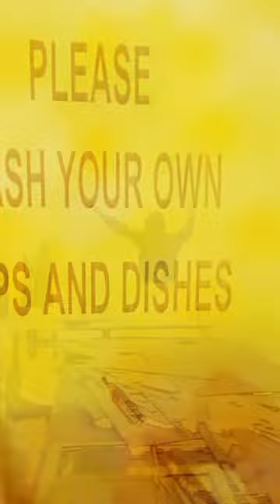χριστούγεννα 2023 -.- Άγγελος κυρίου